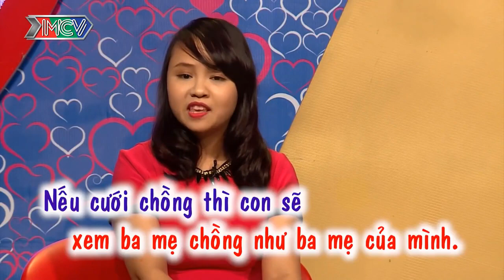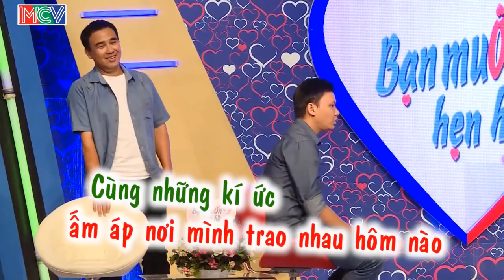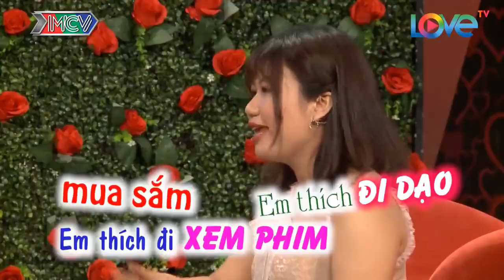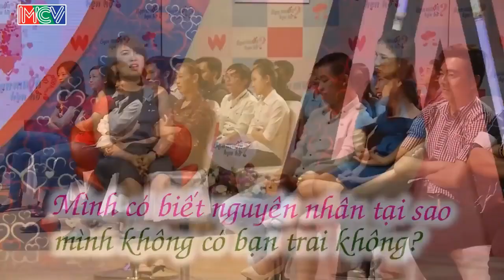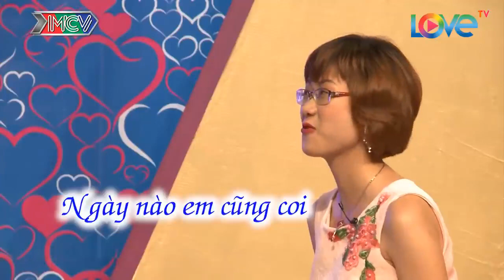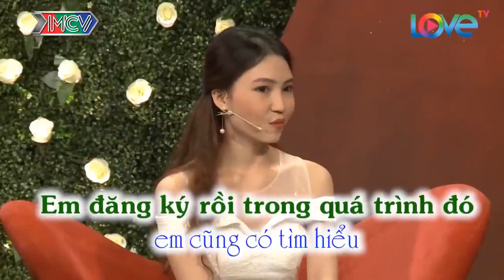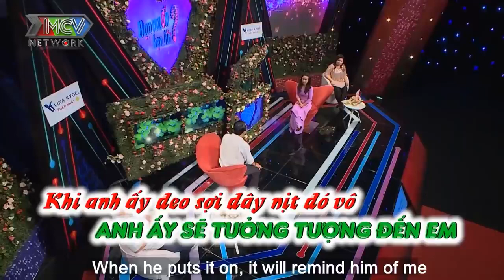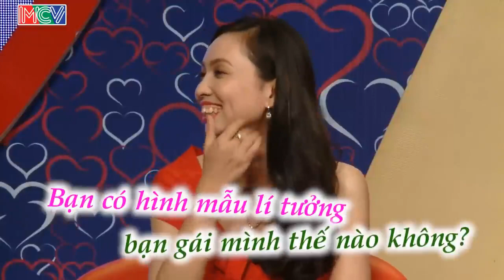Anh Thanh Niên Đá Lông Ngheo Với Bà Mối Làm Nhà Gái E Ngại Khi Hẹn Hò Và Cái Kết | 69 CÁCH YÊU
69 Cách Yêu là trang cập nhật những chương trình hẹn hò, ghép đôi, mai mối hot nhất hiện nay BẠN MUỐN HẸN HÒ, HẸN ĂN TRƯA, VỢ CHỒNG SON, YÊU LÀ CƯỚI, MAI MỐI CÙNG NGƯỜI LẠ